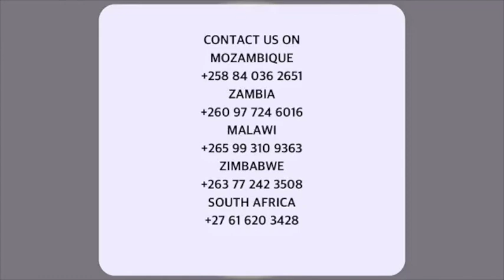Fear of God